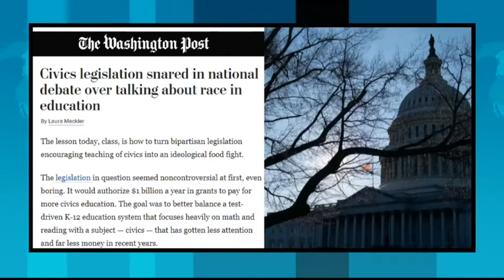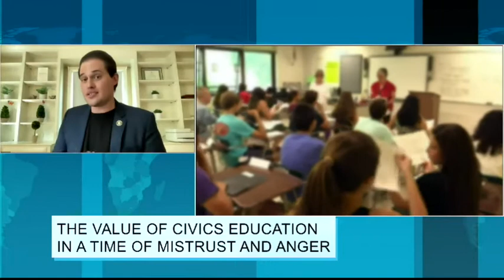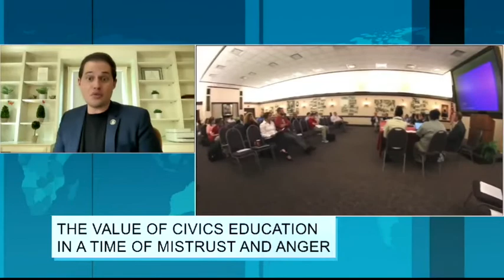Christopher Riano, Center for Civic Education (RFL 5/18/21)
Andrew and Christopher on the value of teaching civics in America’s classrooms, what civics education is - and what it isn’t, how improving civics education might help erase some of the divides that seem to be dragging down our politics… all as unexpected opposition seeks to block a bill that would enable more schools to teach the subject